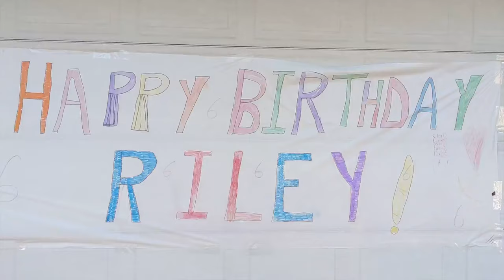Cousin Rileys Birthday